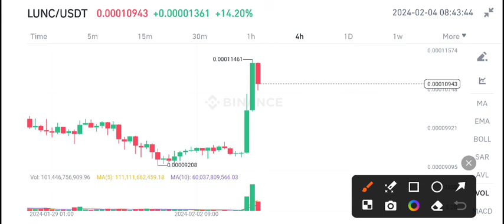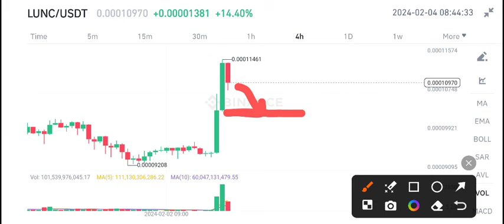Lunc Price Prediction Today! Lunc News Today! Terra Classic